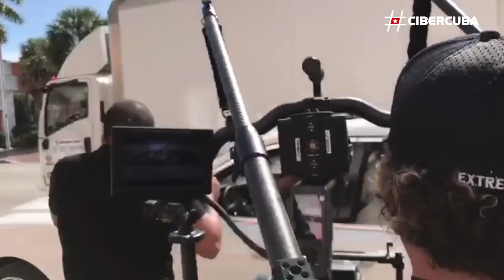Reportaje exclusivo de CiberCuba del rodaje del nuevo videoclip de El Micha en la Calle 8 de Miami